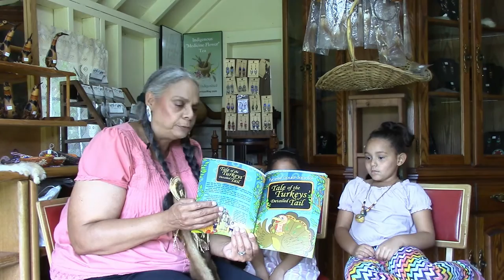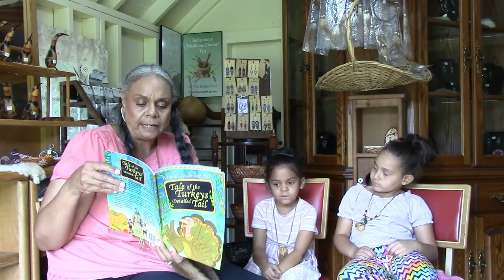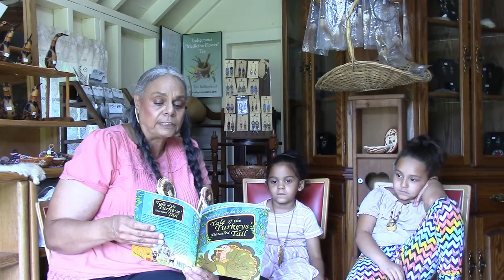Live Reading "Tale of Turkeys Detailed Tail"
"Tale of the Turkeys Detailed Tail"
This whimsical rhyming book tells how we discovered each other, what we had to offer, and how trading began! We reveal history, and it allows children to use their great imagination about subjects that have deep hidden meanings of the way things really are. Chikënëm was a great, grand, and masterful turkey and told man elaborate tales about many subjects. This story is excellent for all ages!
Native People - Hidden in Plain Sight
We are allowing you into our secret hidden world. Each video gives you little hints of how we
live. We are members of the Nanticoke Lenni-Lenape. Customs and celebrations have been
passed down through many generations. We will remember, each generation that passes
leaves markers and teachings through the birth of the new generations.
We have remained in our homeland and have been here for over 10,000 years, right here in
New Jersey.
We have discovered how to survive, to be "our people" and/or authorities on South Jersey
Indigenous. The promises we made to our elders many years ago are being honored with each
generation.
all the posts. Vic and Ty
Introducing new Children’s Books!

To drop us a line:
NAAC